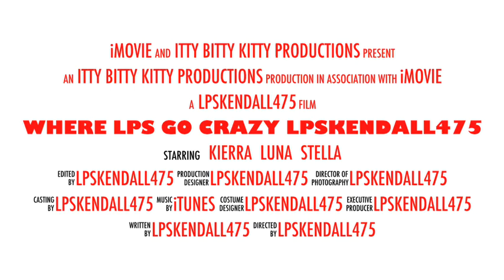LPSKendall475 Channel Trailer (1,000+ Subs)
I WORKED HARD SO ENJOY XDDD